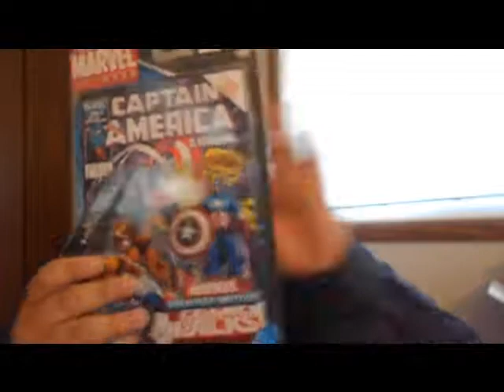RED MASK Stop Motion Contest Results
These are the winners You Tube pages.